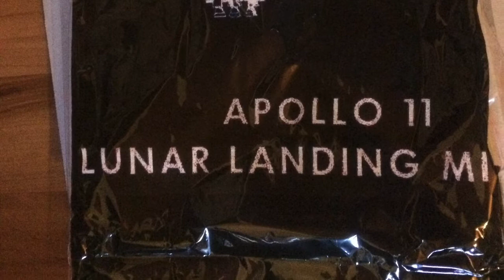My Movie006 GET IT ON